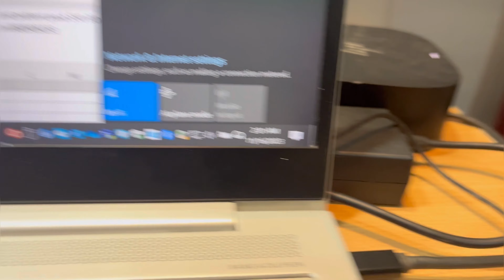Revenge on my brother | అన్నా చెల్లెల్ల ప్రేమ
Hi guys welcome back to Ma inti bhagavatham channel | Thank you sooo much for your support guys .
In this video you can see that my brother take a risk.to wake-up me to prepare fried rice so guys if you want to see my reaction please do watch
Full video